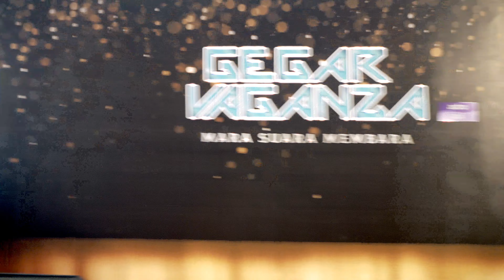Cliff Umar • Wanita Seluruh Dunia • Gegar Vaganza 7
Istimewa Gegar Vaganza 7. Persembahan Cliff Umar semasa sidang media memperkenalkan peserta, juri dan hos.

Cliff Umar Jopesh
• 38 Tahun
• Vokalis kumpulan Projek Pistol
• Lagu Popular : Wanita Seluruh Dunia

Trivia
• Merupakan seorang mualaf
• Lagu Wanita Seluruh Dunia merupakan calon Lagu Rock Terbaik Anugerah Industri Muzik 2010/2011
• Pernah membuat persembahan di Gegar Vaganza 3, sebagai pasangan duet Nora Ariffin dalam lagu Bring Me To Life
• Aktif menyanyi Live Band sekitar Kuala Lumpur